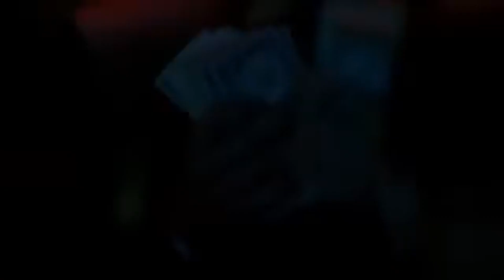Drake's AI - Davidson (prod. TYTTI)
Vocals inspired from Ariana Grande 'sweetener' and generated by uberduck